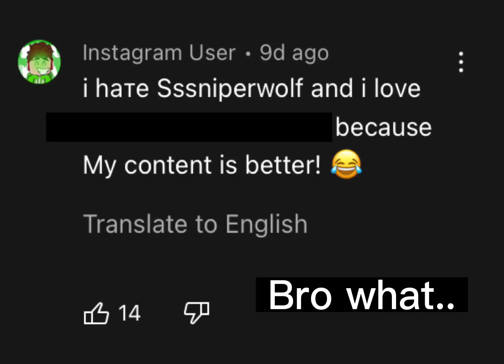I saw this comment on a sssniperwolf video…